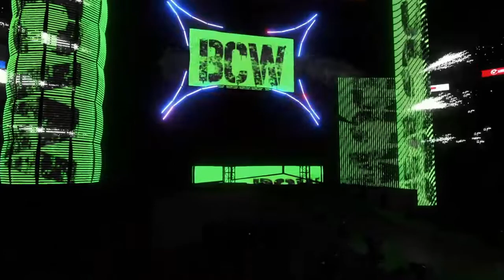SMACK UP LIVE EPS 10 BCW INVADES PART 2